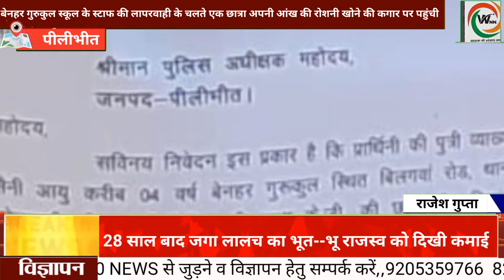बेनहर गुरुकुल स्कूल के स्टाफ की लापरवाही के चलते एक छात्रा अपनी आंख की रोशनी खोने की कगार पर पहुंची